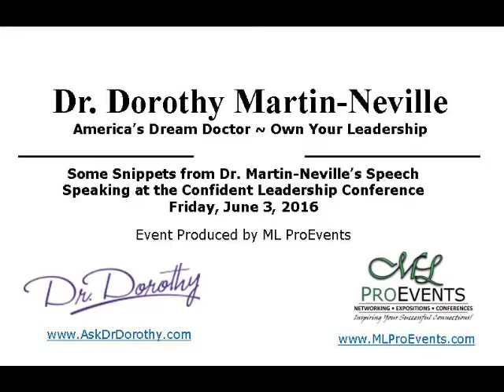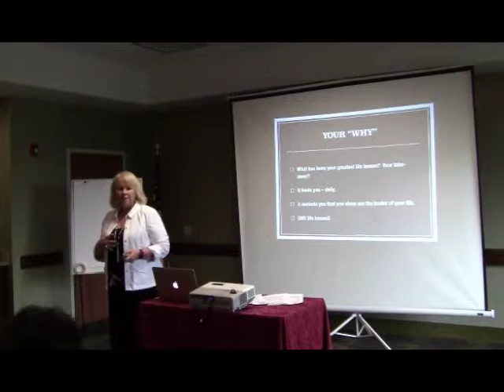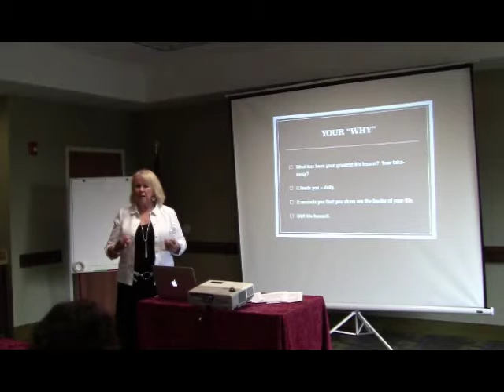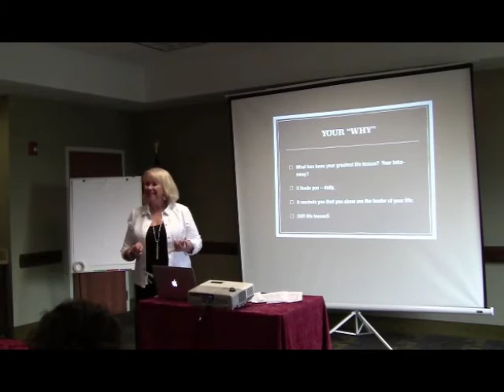Dr. Dorothy Martin Neville Speaks on Own Your Leadership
Dr. Dorothy Martin Neville spoke at the Confident Leadership Conference in June 2016. Here are a few snippets of her speech on Own Your Leadership.